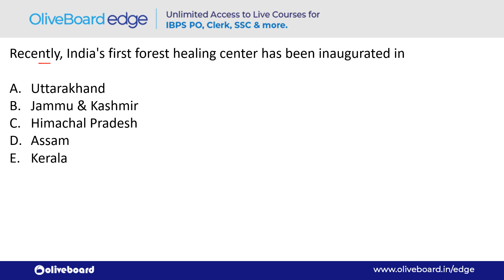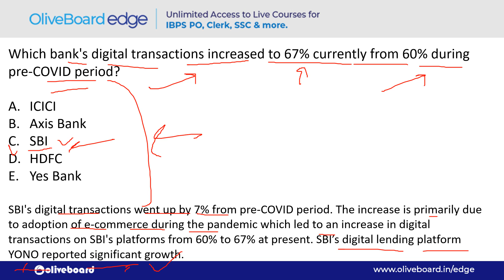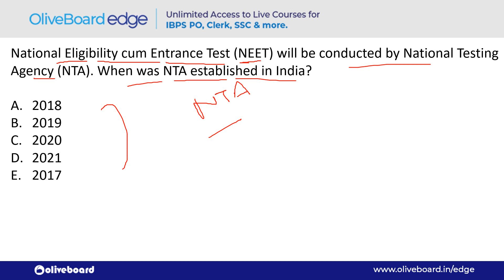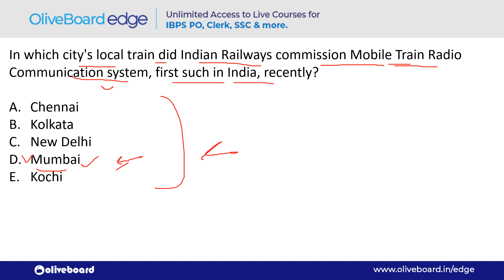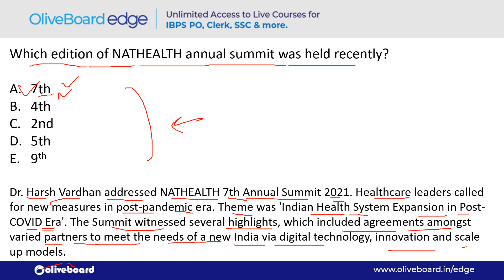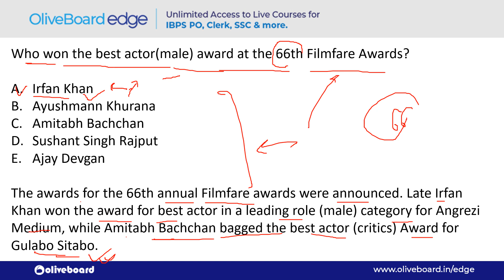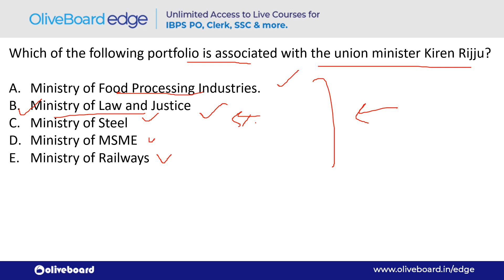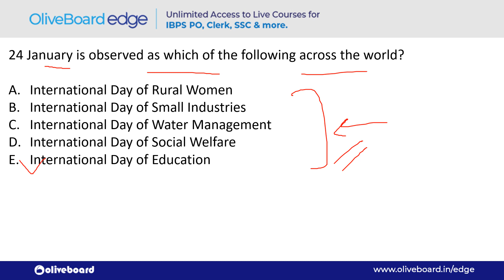800+ Current Affairs MCQs |Banking Awareness | IBPS PO | SBI PO | Part 2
Oliveboard brings to you 'Free Current Affairs Revision Week' where Nimisha Ma'am will cover 800+ current affairs questions in juts 7 days. This session is important for all the upcoming banking and insurance exams.